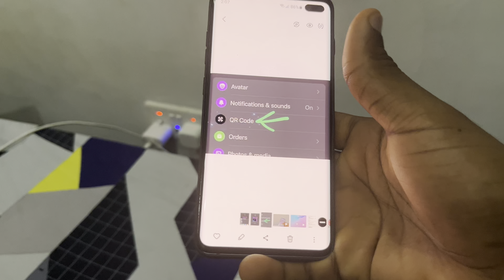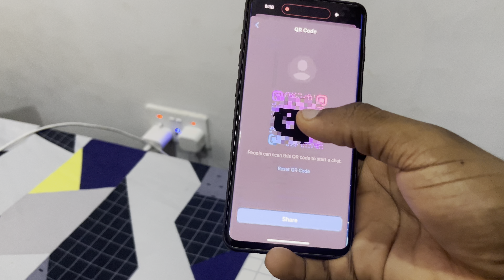How to Copy Messenger Link (iPhone & Android)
Discover how to easily copy your Messenger link on both iPhone and Android devices with our step-by-step guide! Whether you're sharing your Messenger profile with friends or promoting your Messenger presence, this tutorial has you covered. Learn simple methods to copy your Messenger link and share it effortlessly. Watch now and make it easier for others to connect with you on Messenger!